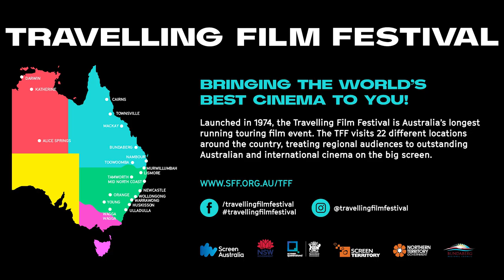Travelling Film Festival 2022 Darwin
Travelling Film Festival (TFF), the regional tour of Sydney Film Festival, will return to Darwin from 10—13 February 2022 at BCC Cinemas Casuarina. The program will showcase eight acclaimed feature films, two superb documentaries and three exceptional Australian short films, direct from last year’s Sydney Film Festival and other major international festivals.

Opening the festival with a searing reimagining of Henry Lawson's classic with an Indigenous female gaze, THE DROVER'S WIFE THE LEGEND OF MOLLY JOHNSON, starring Leah Purcell (Wentworth), Rob Collins (Total Control) and Sam Reid (The Newsreader). Other award-winning films include the heartwarming French film PETITE MAMAN; thrilling documentary FLEE; hilarious and poignant UK comedy-drama LIBMO.